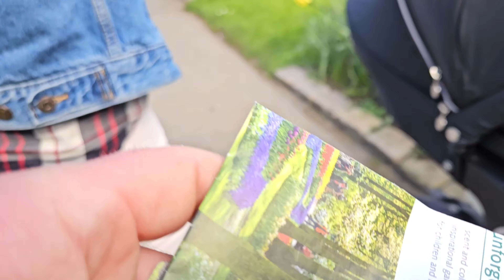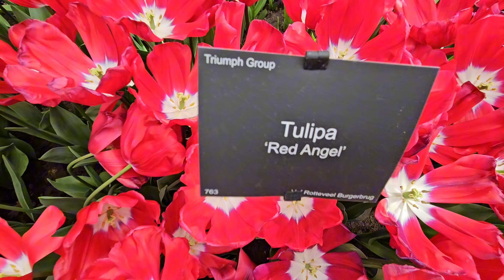The most photographed place in the WORLD - KEUKENHOFF, NEDERLAND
2nd or 3rd time when I visit this place but this time the tulips were more bloomed than the other times.